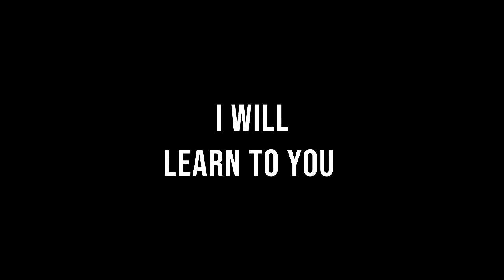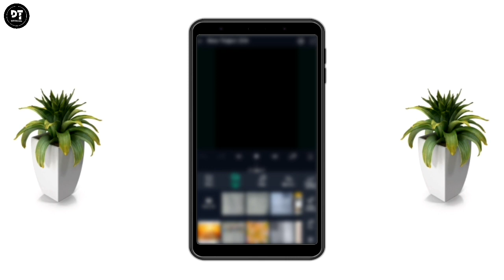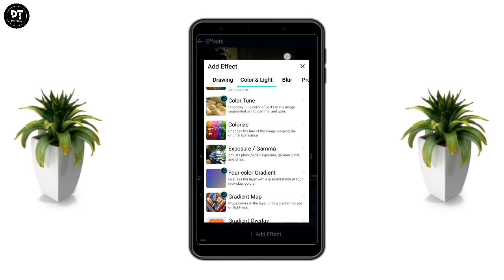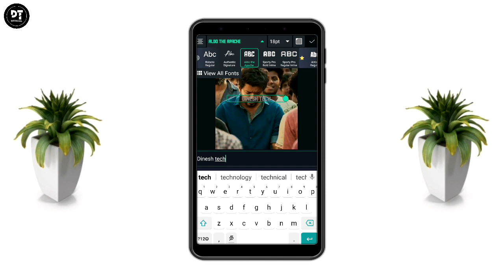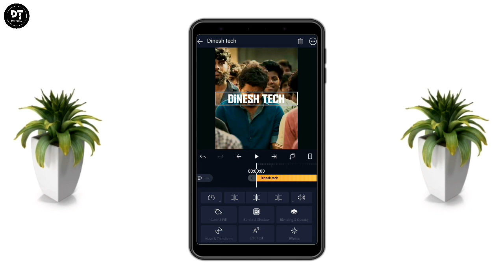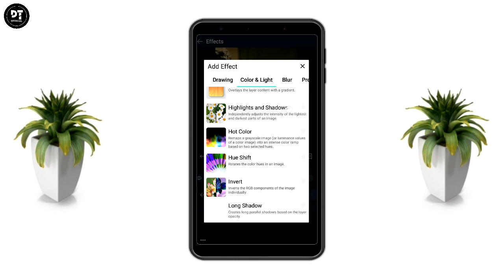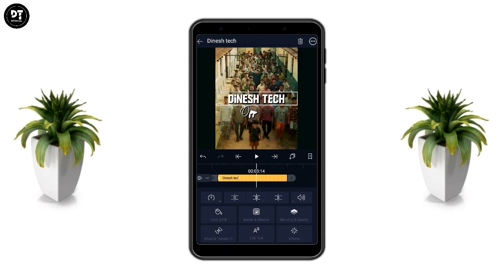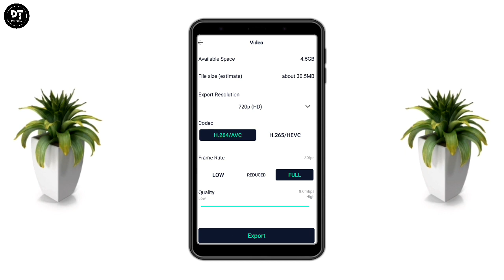New instagram trending lyrics video making in alight motion, alight motion tutorial tamil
Welcome to our channel DINESH TECH OFFICIAL | In our channel mobile editing tutorials are uploaded | Like Trending and different types of tutorials | Dont forget to click the like button, and if you want more awesome tutorials, then subscribe and tap the bell button to get more exciting videos...

Hello friends, welcome to another exciting tutorial, In this video i show you | New instgram trending background video and two types of lyrics editing in alight motion | watch full and carefully...

𝗗𝗢𝗪𝗡𝗟𝗢𝗔𝗗 𝗟𝗜𝗡𝗞𝗦

𝗔𝗟𝗜𝗚𝗛𝗧 𝗠𝗢𝗧𝗜𝗢𝗡 𝗣𝗥𝗘𝗦𝗘𝗧𝗦 𝗩𝗜𝗗𝗘𝗢𝗦

▪️ʟɪᴋᴇ
▪️sʜᴀʀᴇ
▪️ᴄᴏᴍᴍᴇɴᴛ
▪️sᴜʙsᴄʀɪʙᴇ
▪️ᴀɴᴅ ᴄʟɪᴄᴋ ᴛʜᴇ ʙᴇʟʟ

👉  sʜᴀʀᴇ ᴛᴏ ᴇᴠᴇʀʏᴏɴᴇ

👋  ɢᴏᴏᴅ ʙʏᴇ

𝗡𝗢𝗧𝗘 :
All content used is copyright to DINESH TECH OFFICIAL. Use or commercial display or editing of the content without proper authorization is not allowed...

©️ 𝗡𝗢𝗧𝗘 :
Some videos, images, musics, graphics, are shown in this video may be copyrighted to respected owners not mine...

how to make new trending lyrics video in powerdirector,
how to make new trending lyrics video in alight motion,

𝗞𝗘𝗘𝗣 𝗦𝗨𝗣𝗣𝗢𝗥𝗧𝗜𝗡𝗚...